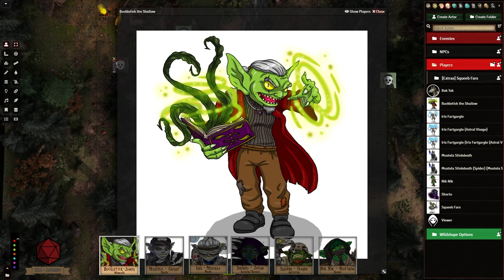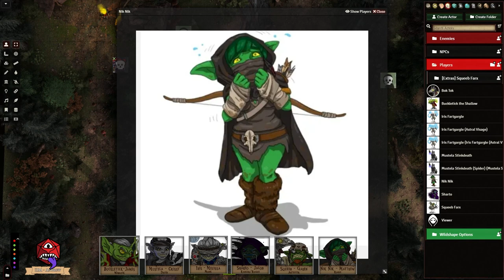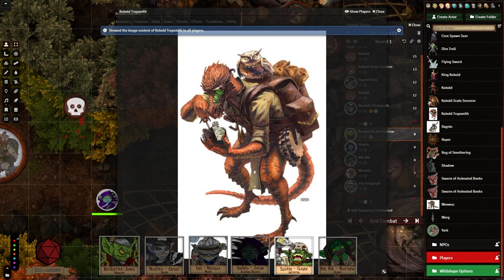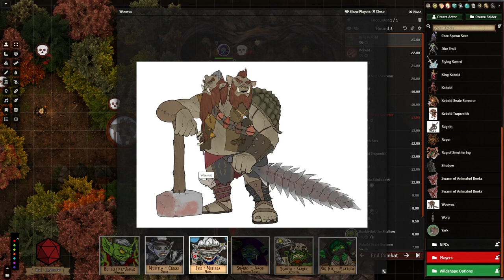Mud Butts Campaign Ep. 38: Weewuz At a Campsite | The Dirty Rollers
Pups in a wagon in tow, the Mud Butts make their way through the forest and run across a rather large figure. The Mud Butts realize the creature seems flustered at a cave entrance and attempt to strike up a deal with the thing. Turns out, kobolds have ruined the day for the large lad, and have a host of unpleasantries prepared for any trespassers.

Hive Social @dirtyrollersrpg

Merch!

Puddlestrom 2.0 and Pimble's Mansion maps made in Dungeon Alchemist!

Video intro, editing, and outro by Crissy Irwin.
Thumbnail by James Grant.
Intro music, Outro music, character art and player character tokens by Melissa Irwin.